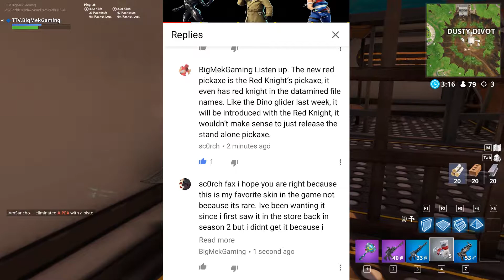*NEW* THE RED KNIGHT RETURNING TO FORTNITE?! | FORTNITE v4.5 LEAKS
The truth about the Red Knight returning to fortnite! ENJOY!

Also everyone please ask questions for the eventual Q&A